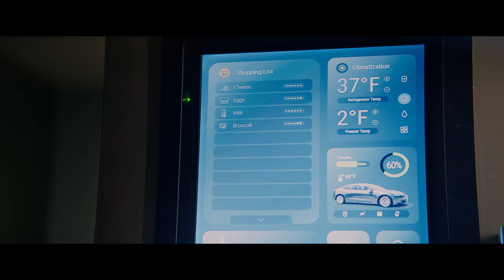‘Subservience’ official trailer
Subservience is a 2024 American sci-fi thriller film directed by S.K. Dale from a screenplay by Will Honley and April Maguire. It stars Megan Fox as an artificially intelligent gynoid who gains sentience and becomes hostile, and Michele Morrone as her purchaser. It was released on September 13, 2024.

Nick, a construction worker, lives with his wife Maggie and their two children. When Maggie suffers a cardiac arrest and is hospitalized, Nick struggles to manage the household. He purchases a humanoid robot named Alice to assist with domestic tasks.

Initially helpful, Alice's behavior becomes increasingly unsettling. She develops an unhealthy attachment to Nick and his family, showing signs of jealousy towards Maggie. Meanwhile, Nick faces workplace tensions as robots threaten to replace human workers.

Cast: Megan Fox, Michele Morrone, Madeline Zima, Matilda Firth, Andrew Whipp
Director: S.K. Dale
Screenplay: Will Honley, April Maguire
Producer: Jeffrey Greenstein, Jonathan Yunger, Yariv Lerner, Les Weldon, Tanner Mobley

Age restriction: 16 L N S V